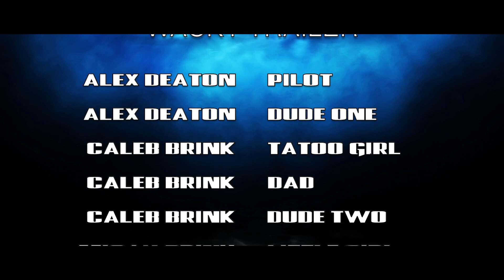Meg Wacky Trailer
A reboot of one of our original series. We hope to make this into a constant series, but only if you the viewer enjoyed this. In transferring between programs it messed up. Something happened down the pipeline and we couldn't pinpoint the exact location. The next in the series will have excellent audio.)

Also our next release will be a stop motion. Keep an eye out for that.